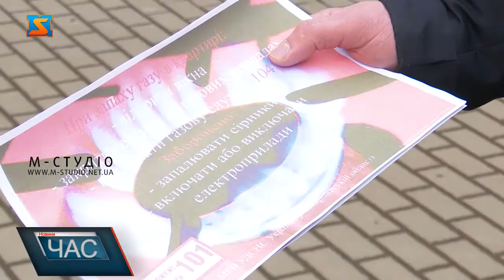Профілактичний захід. Правила безпеки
Як правильно користуватись газовими приладами та як себе поводити, коли у приміщенні з`явився  запах газу. Працівники ДСНС спільно з фахівцями ПАТ «Закарпатгаз» провели профілактичний захід серед наслення. Жителям Мукачева та району нагадали правила пожежної безпеки, яких варто дотримуватись під час опалювального сезону.